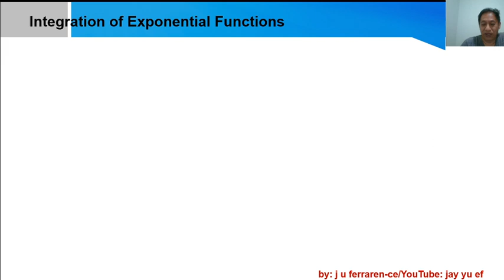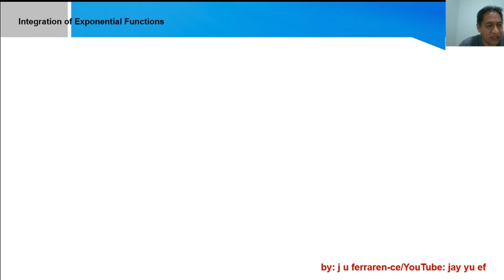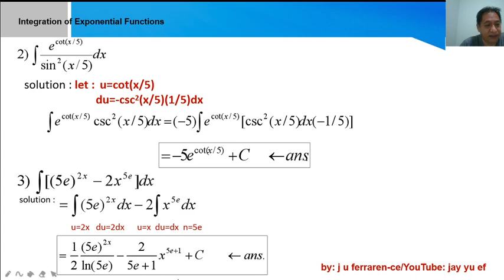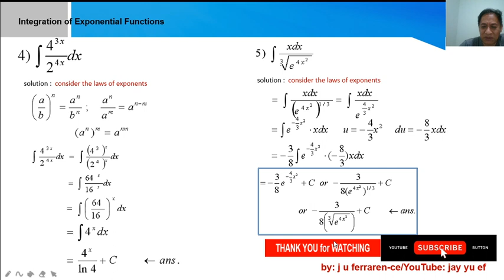integration of exponential function